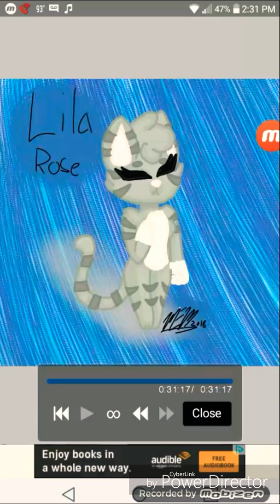Commission for LpsPinkPuma360 (Lila Rose)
I had fun drawing this and she is adorable!
Lots of love from -Warriorofthelight-